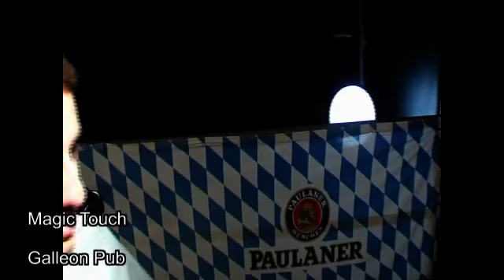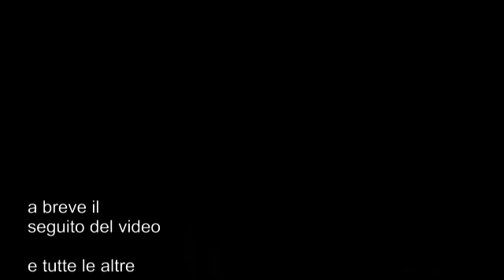magic touch al galleon pub (parte 1 )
magic touch al galleon pub